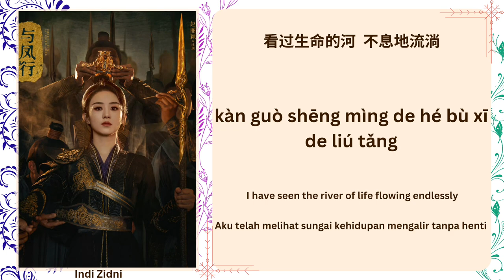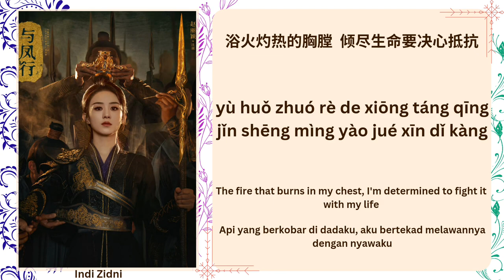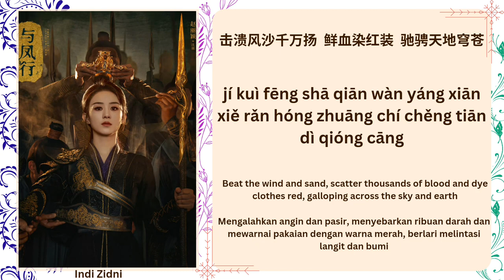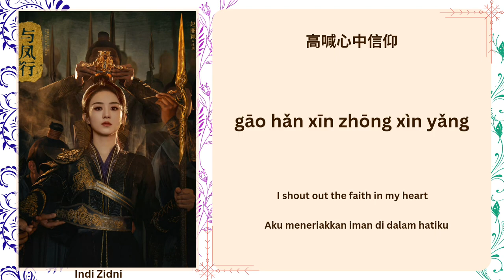碧苍 (Hazy Sky) - 李佳薇 (Jess Lee) |[Chi|Pinyin|EN|ID Lyrics]|《与凤行 The Legend Of Shen Li》与凤行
🍃[剧名] Drama Name : 与凤行 (The Legend Of Shen Li) 2024
🪷[歌名] Song Title : 碧苍 (Hazy Sky)
🍂[歌手] Singer : 李佳薇 (Jess Lee)
❄️Translations (Eng & Indo) by : Indi Zidni